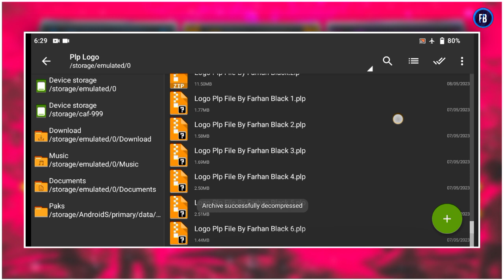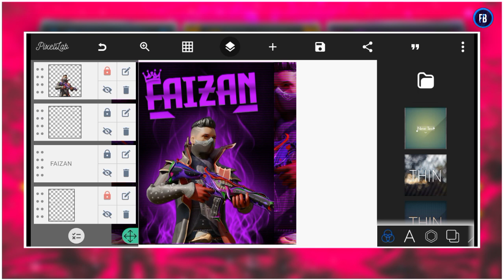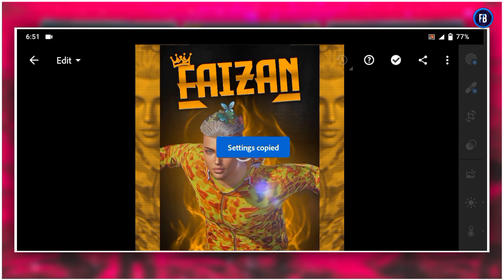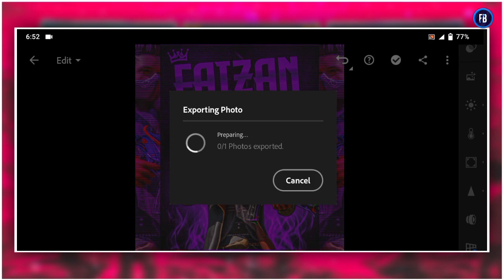5+ Pubg/Bgmi 3d Logo Plp File | Download Pubg 3d Logo Plp File | Bgmi 3d Logo Plp File For Pixellab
Top 5+ Pubg/Bgmi 3d Logo Plp File | Download Pubg 3d Logo Plp File | Bgmi 3d Logo Plp File For Pixellab

              = PAID WORK AVAILABLE =
✅ LOGO
✅ BANNER
✅ THUMBNAIL
✅ STREAM STARTING INTRO
✅ STREAM ENDING OUTRO
✅ INTRO
✅ GAMING OVERLY
✅ SHORTS OVERLY

updated link ☺️

Apps Used !
1 Zarichiver
2 PixelLab
3 Adobe Lightroom

Topic Cover
gaming logo
how to make bgmi mascot logo
how to make pubg gaming logo
How to make gaming logo
Plp file
plp file open kaise kare
pixellab mein plp file kaise open karen
bgmi logo plp file
bgmi 3d logo plp file
Bgmi
Pubg logo plp file
+PLP FILE
3d Bgmi bestt 5 3d logo pack
Plp File In Pixlelab
top 10 logo
Plp File
Pubg 3d logo plp file
Logo plp file